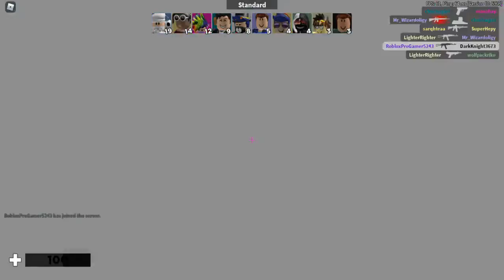3,000 KILLS IN ARSENAL?! (Roblox)